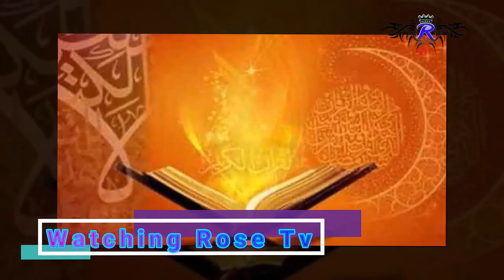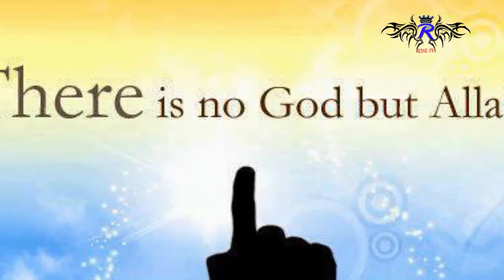কেয়ামতের আলামত ও ১০ নিদর্শন ! কেয়ামতের ভয়াবহ নিদর্শন ভয়াবহ দৃশ্য | যা শুনলে গা শিউরে উঠবেই !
About : Rose Tv is a you tube Channel.Here you will find News videos in Bengali. New video posted everyday.

Hello ! I Declare That All Slideshow Belong Me.
Photos All Are Taken From Google Image search option Website and social Media.